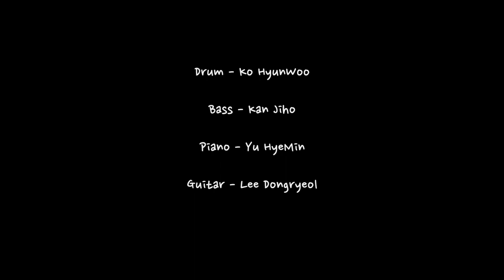Joy To The World (기쁘다 구주 오셨네) - Jesus Divine (Cover)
안녕하세요!
오늘은 예수님의 탄생일을 기뻐하며 축하드리는 마음으로 이 찬양곡을 커버했습니다!
함께 기쁜마음으로 들어주셨으면 좋겠습니다!🙏

🎄Merry Christmas🎄

Piano & Strings & Bell & Mixing : 유혜민 (HyeMin Yu).
E.Guitar : 이동렬 (Dongryeol Lee).
Bass : 간지호 (Jiho Kan).
Drums & Video Edit : 고현우 (HyunWoo Ko).